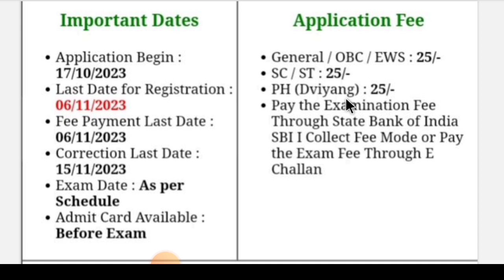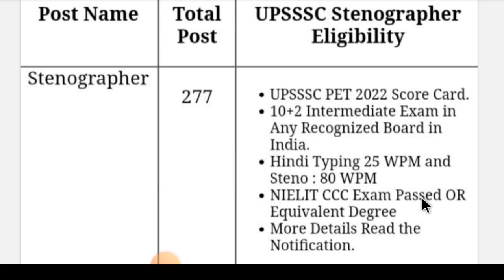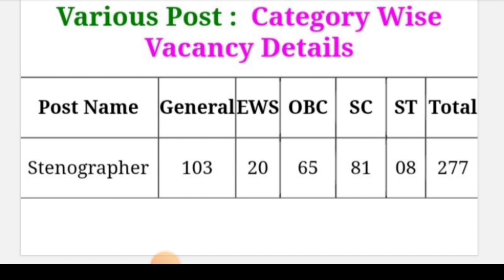UPSSSC Stenographer Vacancy 2023 |UPSSSC Steno Syllabus, Age, Salary, ExamPattern | Full Details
UPSSSC Stenographer Vacancy 2023 |
UPSSSC Steno Syllabus, Age, Salary, Exam
Pattern | Full Details